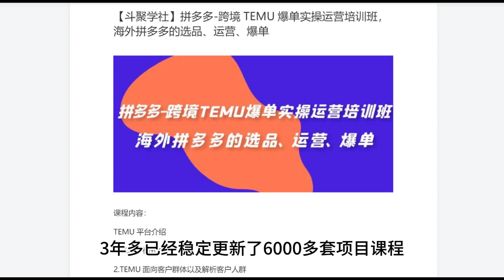拼多多 跨境TEMU爆单实操运营培训班，海外拼多多的选品、运营、爆单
168即可办理网站终身会员，6000多套网络项目课程免费学。

微信：dipukw